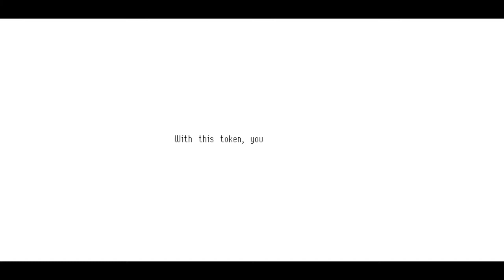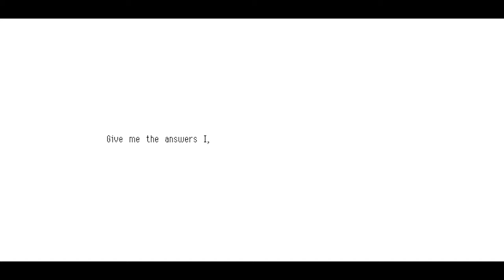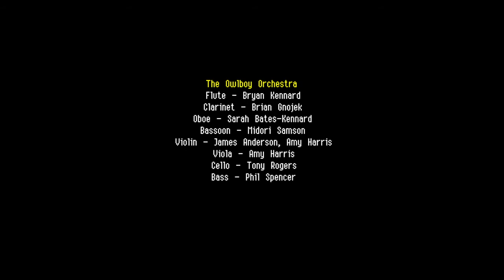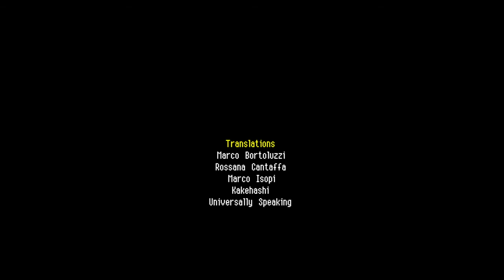Owlboy Episode 6 | The Ancient Owls, the current owls and the future of the world.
This is an *unedited* Twitch VOD from RandomTitanGuy.
Part 6.

Catch the stream every Monday and Wednesday at 7 P.M. AST